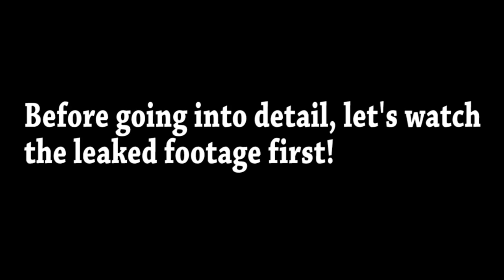Rayman Leak for Super Smash Bros 4 (3DS/Wii U) & Theories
UPDATE: APPARENTLY IT'S FAKE

Rayman has been leaked for SSB4, but is it real, or is it fake?

NOTE: Footage isn't mine. It belongs to the respectful owner, but unfortunately it got deleted..